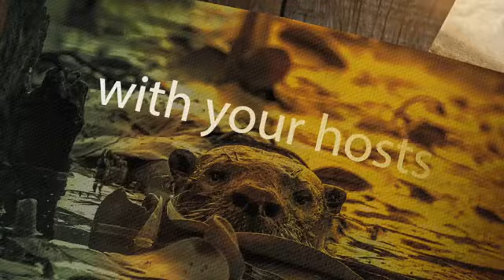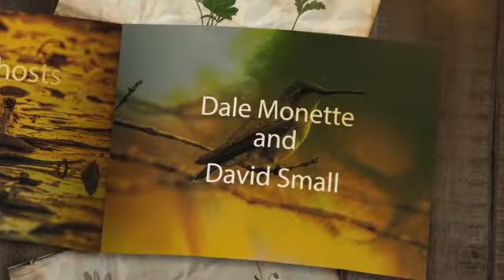Dave and Dales Nature Journal - Restoring Bald Eagles in Ma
Both Dave and Dale spent much of their professional life working for the Department of Conservation and Recreation at the picturesque Quabbin Reservoir. Hear about their first-hand perspective on the successful reintroduction of the majestic Bald Eagles in Massachusetts.